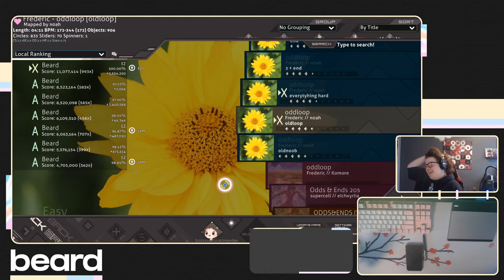oddloop EZ SS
yah